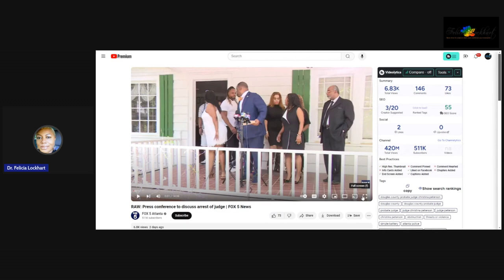Good Samaritan or Guilty? Judge Peterson's Arrest Debate!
Dive into the shocking details of the Judge Peterson scandal as we uncover the untold truth behind the explosive events. In this video, we critically review the press conference held by Judge Peterson's attorney, Marvin Arrington Jr., where key eyewitnesses, including Miss Kelly and Miss Love, share their testimonies about the night in question outside the Red Martini nightclub in Atlanta, Georgia.

- Eyewitness accounts of Judge Peterson's involvement
- Analysis of Miss Love's and Miss Kelly's statements
- Examination of the press conference and its implications
- Discussion on the alleged attack and subsequent police response

Your support helps us bring you the latest on current events, reviews, and critical discussions.

CHAPTERS:
00:00 - Intro
0:37 - Attorney Marvin Arrington Jr. Speaks
7:48 - Ms. Kelly Speaks
8:53 - Ms. Love Speaks
14:00 - What happened inside the club
20:35 - What’s next in this case
24:33 - What do you think
25:50 - No cell phone footage
28:10 - JJBBQSAUCE